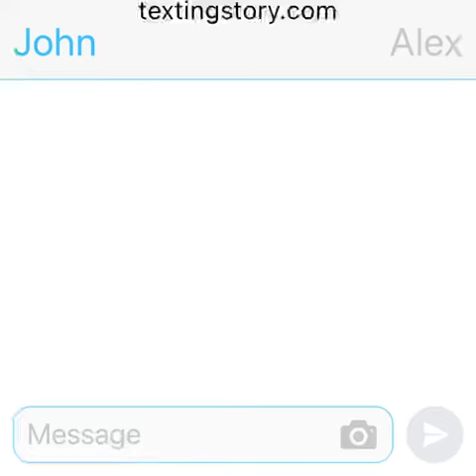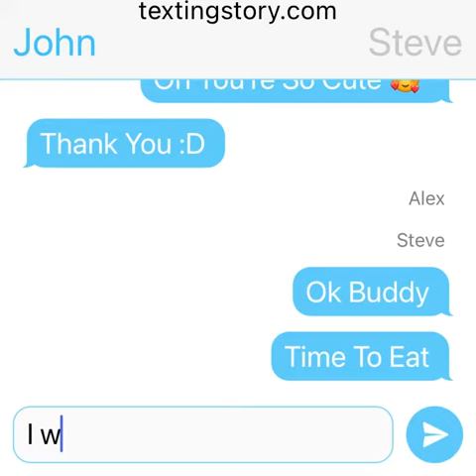My First Story